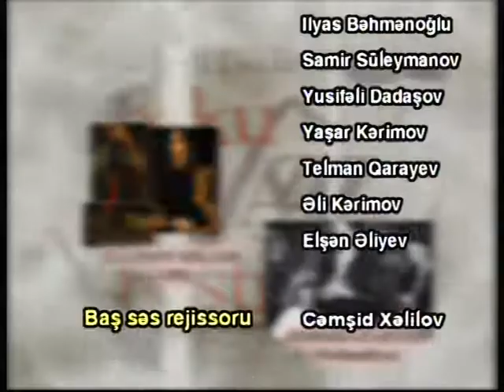Vitali Volkov Quintet (Baku Jazz Festival 2005) - part 2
Piano - Vitali Volkov
Trumpet - Arzu Guseynov
Guitar - Rafiq Bunyatov
Bass - Rauf Sultanov
Drums - Sergey Krasnyanski